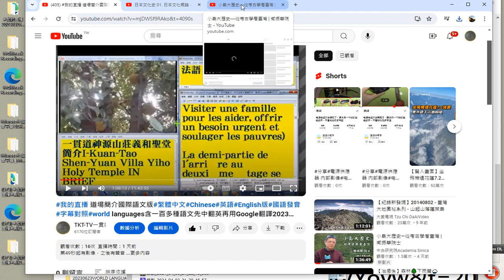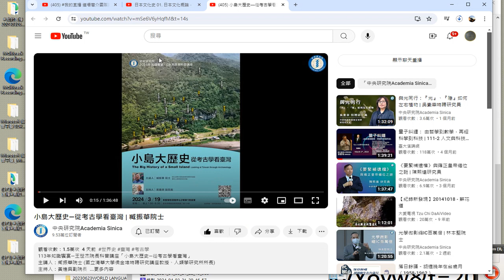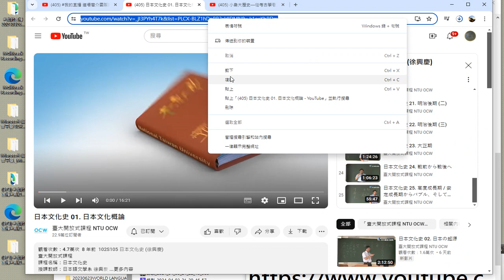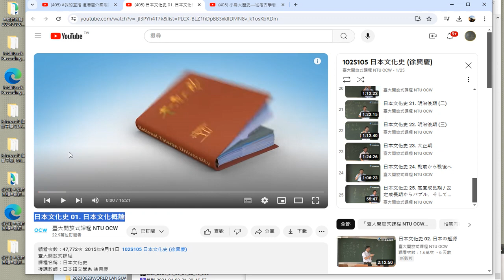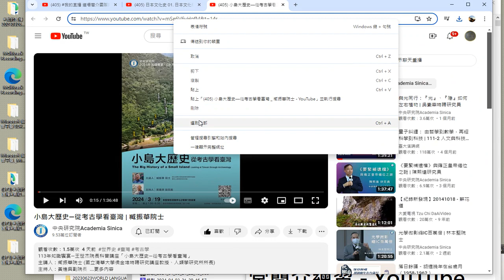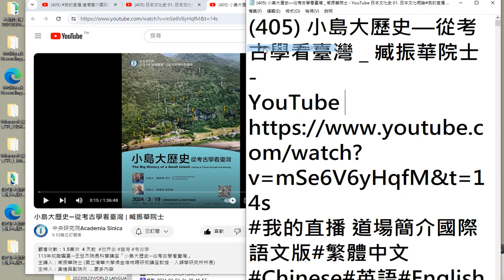歡迎有緣大眾搜尋#TKT TV 社會服務網路電視台影片版權開放錄製 2024 04 16 08 58 28 152